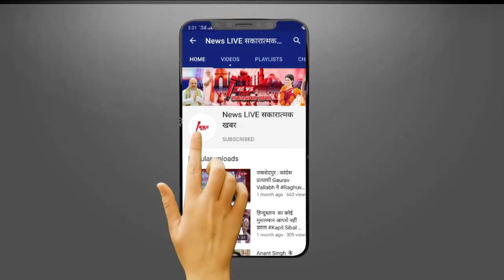PADA Yatra : 2024 से पहले साइकिल पर सवार होकर कार्यकर्ता संग निकले Akhilesh YADAV - जाने इसके मायने?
PDA Yatra : 2024 से पहले साइकिल पर सवार होकर कार्यकर्ता संग निकले Akhilesh YADAV - जाने इसके मायने?